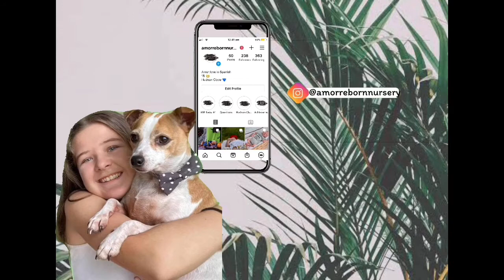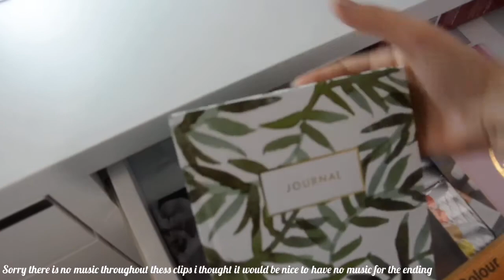Reborn teen mum and preemie morning routine | AmorRebornNursery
Hey everyone in this video I show you guys Hudson and myself little morning routine. Hope you guys enjoy!

I post every Tuesday ad Friday!